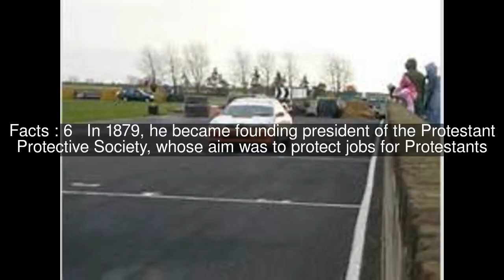John Gaskin Top #10 Facts